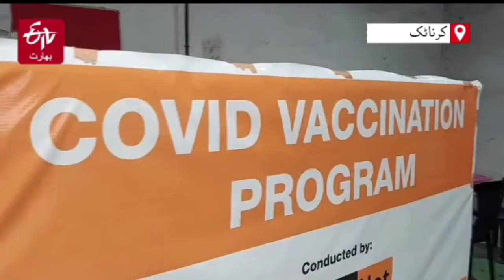Yeddy Led Karnataka Govt is ready to face Covid 3rd Wave | Minister Shashikala Jolle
*Karnataka Govt is ready to face Covid 3rd Wave, says Minister Shashikala Jolle* 📺

*ETV 🅱️ URDU*